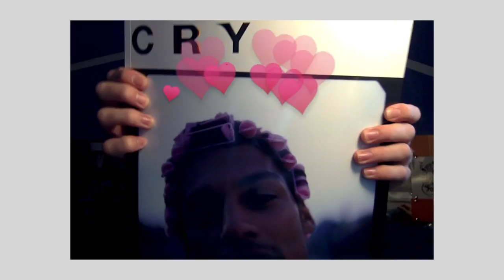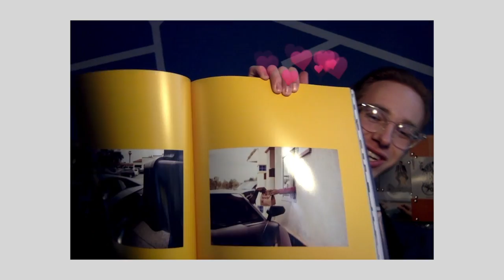Opening the Boys Don't Cry magazine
Lost footage from December 31st, 2019 when I was "tripping" over the BDC magazine. Hit me with a wave of feelings.